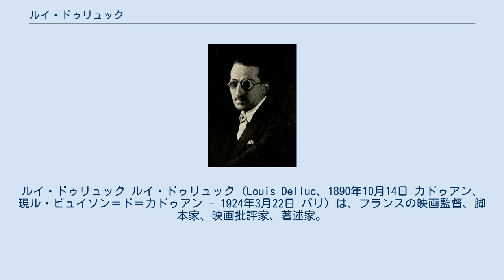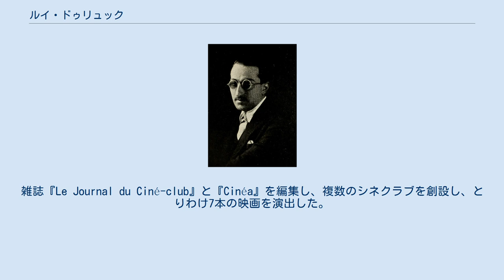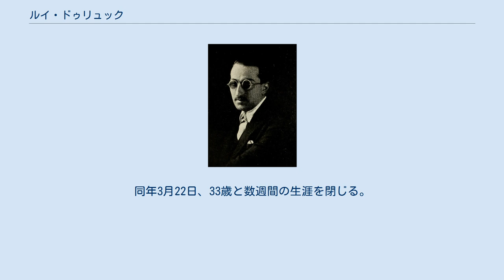ルイ・ドゥリュック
ルイ・ドゥリュック ルイ・ドゥリュック（Louis Delluc、1890年10月14日 カドゥアン、現ル・ビュイソン＝ド＝カドゥアン - 1924年3月22日 パリ）は、フランスの映画監督、脚本家、映画批評家、著述家。
33歳で夭折したが少数の映画作品と数々の著作を残し、毎年の最高のフランス映画に与えられる「ルイ・デリュック賞」に名を残す。
 1890年10月14日、フランス・ドルドーニュ県カドゥアンに生まれる。
1903年、家族とともにパリに移り住む。
古典を修めたのち、ジャーナリズムの道へ進む。
スペクタクル芸術の批評、詩、小説などたくさんのものを書いた。
芸術映画、ニュース映画、軽映画など当時の映画に対しては非常にクリティカルであった。
 戦時中、ポール・クローデルのミューズであり通訳であるエーヴ・フランシスと結婚した。
彼女がデリュックにアメリカ映画を発見させた。
 1917年から、映画批評の世界に身を投じ、数え切れないほどの記事や草稿を書き、「シネアスト」という語を発明した。
幼なじみのレオン・ムーシナックとともに、フランスにおける初めての独立系理論家、批評家となった。
 わずか5年のうちに、横溢する活動の兆候を示す。
雑誌『Le Journal du Ciné-club』と『Cinéa』を編集し、複数のシネクラブを創設し、とりわけ7本の映画を演出した。
なかでも2本はフランス映画史に残る作品である。
『La Femme de nulle part』（1922年）と『狂熱』（1921年）である。
彼の演出は、自然な美術装飾を生かし、ジェスチャー表現や突発的変化を抑えたものであった。
トーキー出現までの1920年代映画を特徴づける前衛映画の先駆であった（アベル・ガンス、ジェルメーヌ・デュラック、マルセル・レルビエ、ジャン・エプスタン、ルネ・クレール）。
 1924年、最後の映画『洪水』をローヌ川の谷で撮影した。
非常に悪い気候条件にあって、ルイ・ドゥリュックは恐るべき肺炎に罹患する。
同年3月22日、33歳と数週間の生涯を閉じる。